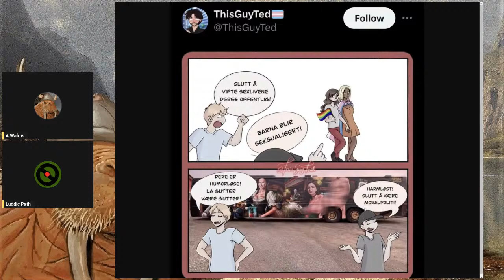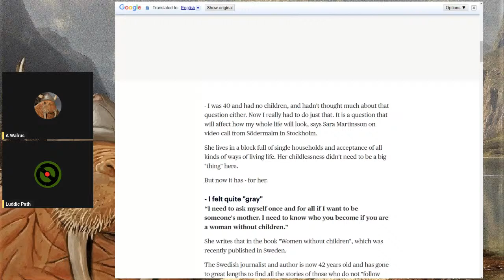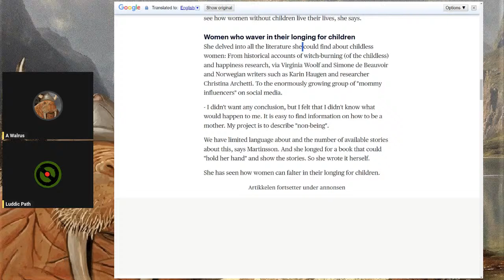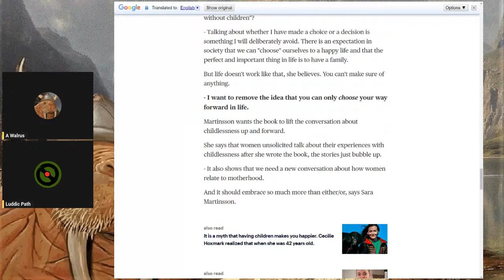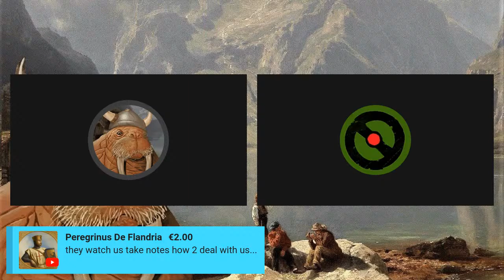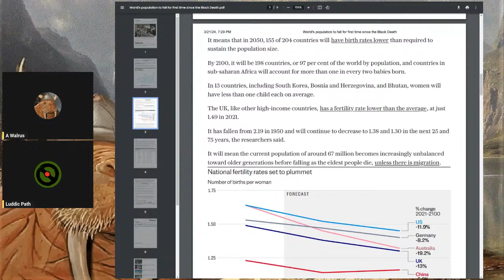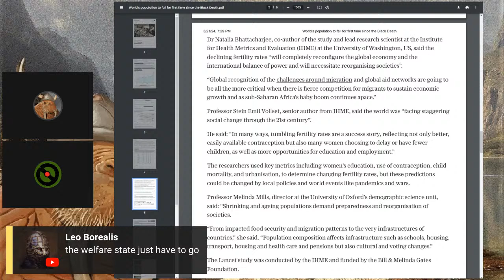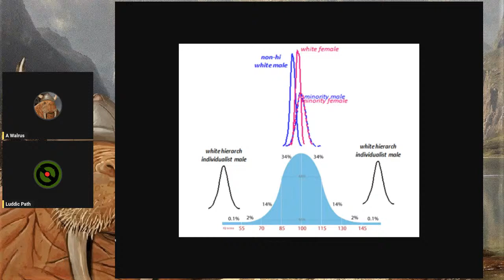The Longhouse Discuss Even More News